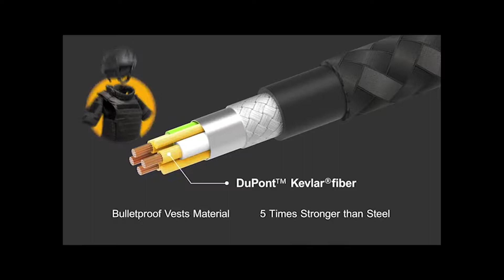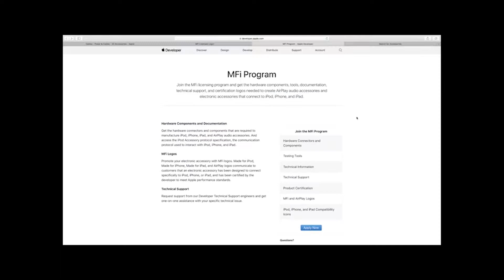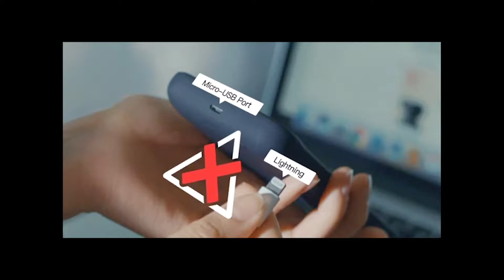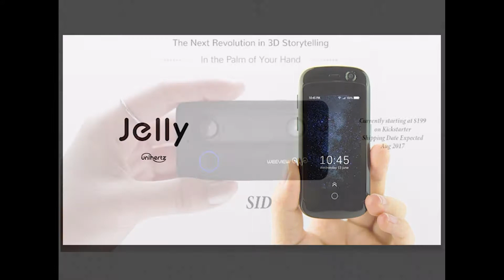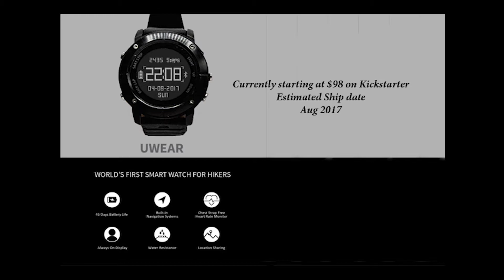5 Gadgets you must have!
Here are 5 gadgets that you must have!